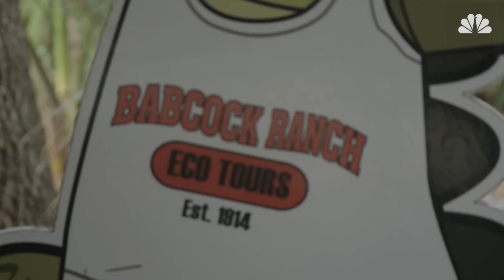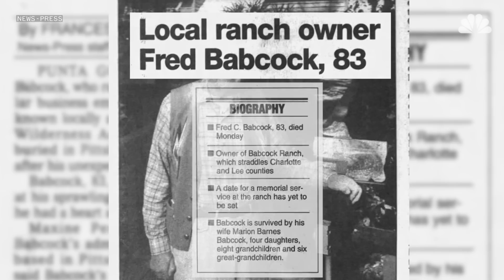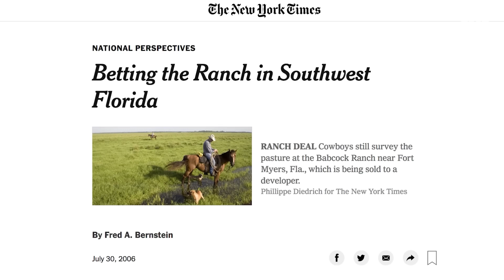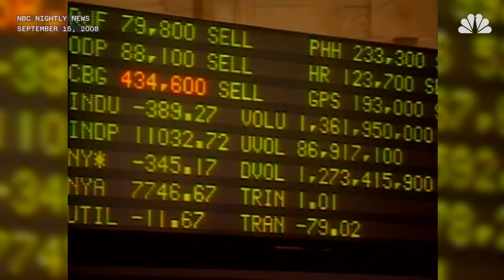Solar City: Dawn of Solar in the Sunshine State (Part 1) | NBC Nightly News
Tucked into a corner of Southwest Florida about a half-hour from Fort Myers, Babcock Ranch is what developer Syd Kitson calls the most sustainable new community in America and the first solar-powered town in the country. Babcock Ranch started when Kitson, a former NFL player for the Green Bay Packers and Dallas Cowboys, purchased the 91,000-acre ranch in 2006. Shortly after, he sold 73,000 acres of the ranch to the state of Florida to be put into preservation, with plans to build his town on the remaining 18,000 acres. What followed was an eight-year-long slog of working through red tape in order to get the permits to build the first 350,000-panel solar field to power the future town.» Subscribe to NBC News